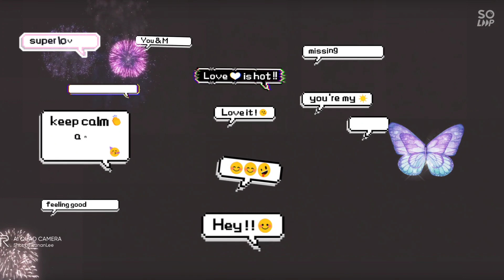September 6, 2021